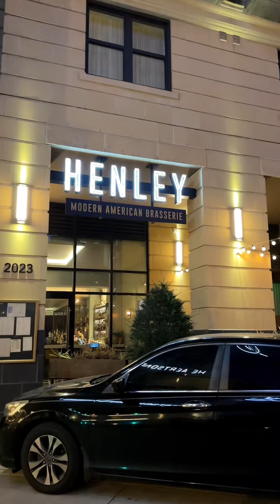NASHVILLE MINI VLOG! It’s really LIKE that …